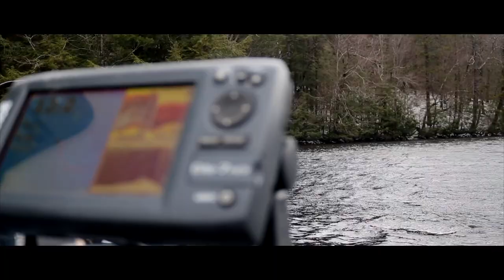Deering Reservoir NH Ice Out Grind Ends in Smallmouth Glory & Sherm Gets Two Beautiful Rainbow Trout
(84 Away)

Ice Out this year has been a GRIND!

Sherm and I hit up the Deering Reservoir on Tuesday after a big snowstorm and cold front hit us on Monday. Sherm caught two beautiful rainbow trout and had a few follows on his blade bait early in the day. We covered a ton of water and decided to go back to the spot we had a couple follows. I had pretty much given up on the day, battery ran out in the gopro,  I went back to tossing my faithful deep diving jerkbait from strike king and right at the boat... BAAAAM! This smallmouth hit like a truck and made the day!

Gear:

Canon 80D

GoPro Hero 4

GoPro Hero 5 Session

Chest Mount